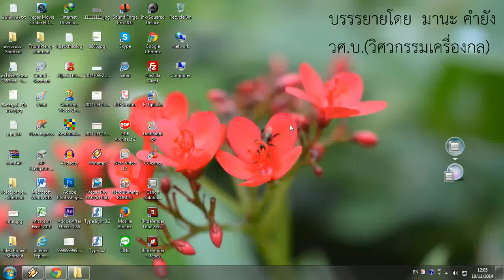สำเนาของ การเคลื่อนที่แบบโปรเจ็คไทล์-ตอนที่5